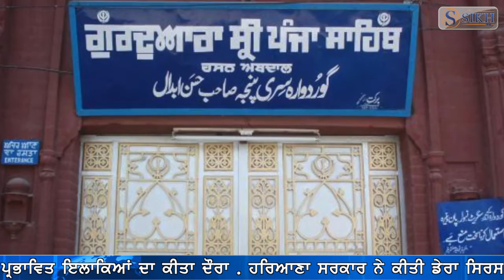Sikh Tv Punjabi News Bulletin 28/8/2017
Sikh Tv Punjabi News Bulletin